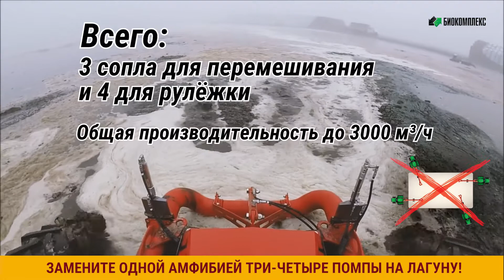Мешалка агитатор для перемешивания навоза Nuhn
Мешалка агитатор амфибия Nuhn. Плавающая навозная мешалка агитатор NUHN. Мешалка для навоза. Погружная мешалка для навоза.